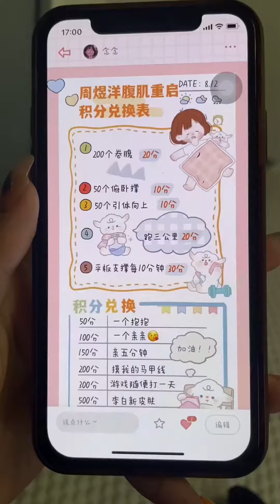故意当着男朋友的面，约他兄弟看电影，没想到他兄弟竟是这样的人【泡泡芙啦】